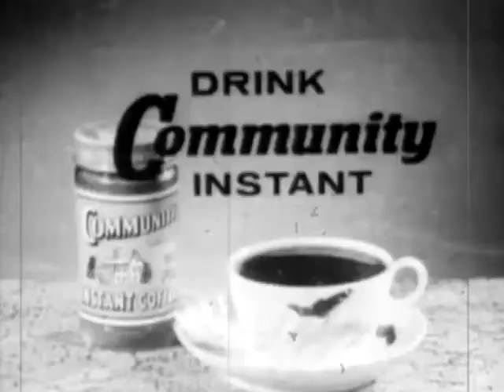Community Coffee - Mallet (1959, USA)